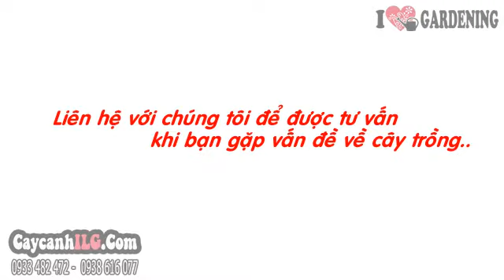Cây Kè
Cây kè bạc (Bismarckia nobilis) là cây quí nhập nội, là cây ngoại cảnh được trồng phổ biến ở nước ta trong các công viên, biệt thự. Cây kè bạc có thể trồng trong chậu làm kiểng, cây kè bạc có tuổi thọ cao thích hợp với mọi loại đất dễ trồng dễ chăm sóc.

Tất cả thông tin, cách chăm sóc và giá Cây Kè tại